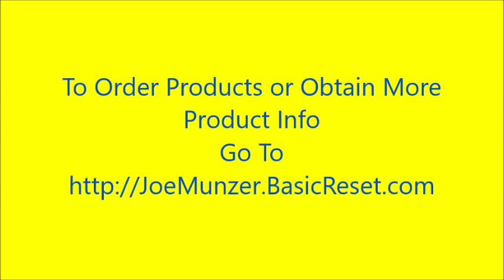BASIC RESET - How TrimUp Works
Learn How & WHY TrimUp is working so well for so many people.